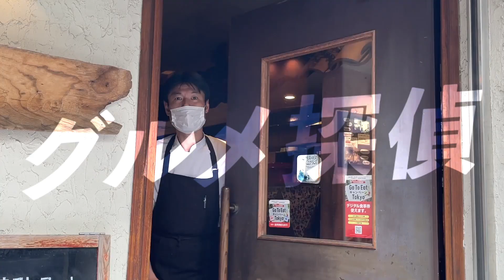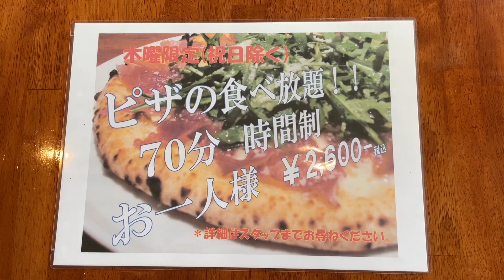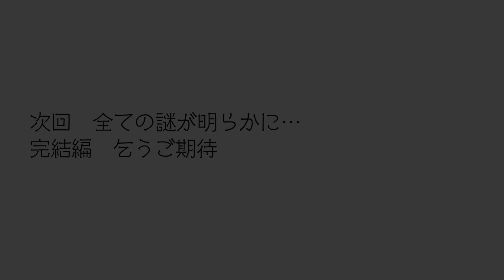飲食店応援ドラマ グルメ探偵＃１１ PIZZERIA IMOLA編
劇団SHOW＆GO　FESTIVALが贈る奥沢の飲食店にスポットを当てた飲食店応援プロジェクト！第十一弾はPIZZERIA IMOLAさん！
今回ご紹介した食べ放題について↓
○木曜限定（祝日除く）食べ放題70分時間制　お一人様2600円（税込）
○混雑時、できない場合もございます。